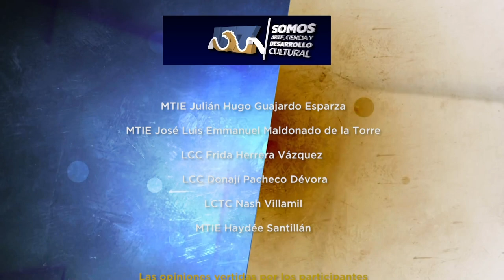Aumento de delincuencia en Zacatecas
El alumno de la Maestría en Economía Regional y Sectorial de la UAZ, Manuel Ignacio de León Ávila, habla sobre las causas y los efectos del incremento de hechos delictivos en el estado de Zacatecas.